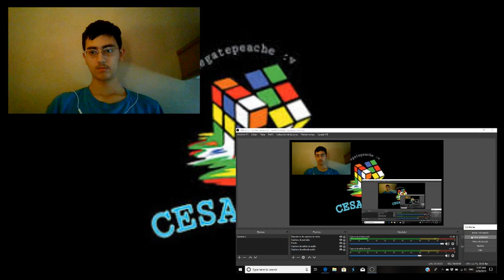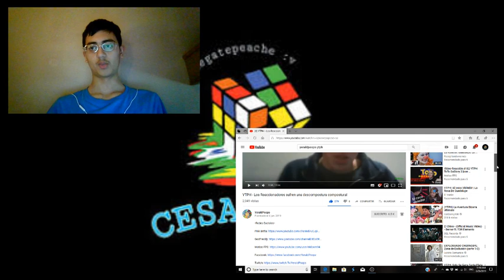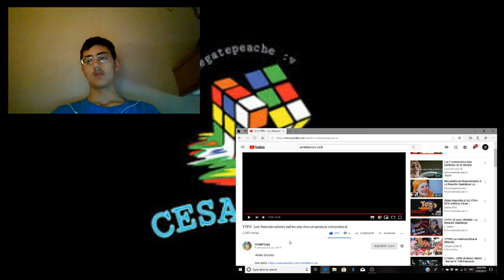(YTPH) Los Reaccionadores sufren una descompostura compostural -CesaReactiona #35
Perdon por el eco, no me habia dado cuenta :( pero bueno, aqui reaccionando a un poop de YeraldPoops por primera vez. Lo mismo con Yerald :)